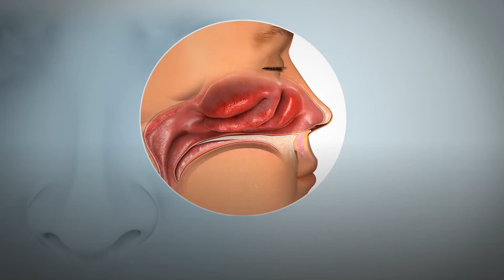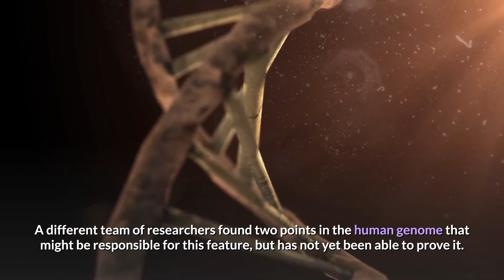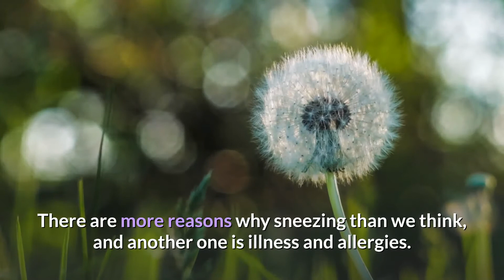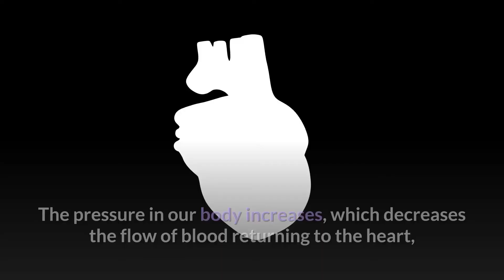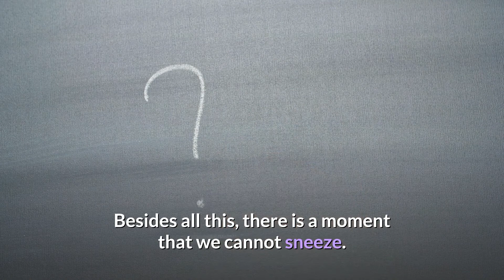Why Do We Sneeze In Bright Light?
►Hey! Are you looking for answers to life’s biggest questions? Whether you’re into recent discoveries, space exploration,, true stories, fitness, fun time, or useful tips for self-improvement, psychology, gadgets, or just your day-to-day routine, there’s something for everyone!
We aim to bring you the most informative, fascinating and compelling videos on YouTube.
If you’ve got a thirst for knowledge that never quits, then join a community of tens of millions and growing! We have a good time, so take your shoes off, kick back, and make yourself at home here on the Bright Side of life!